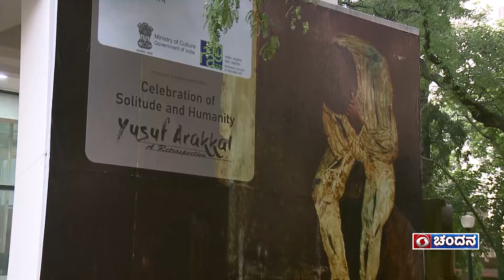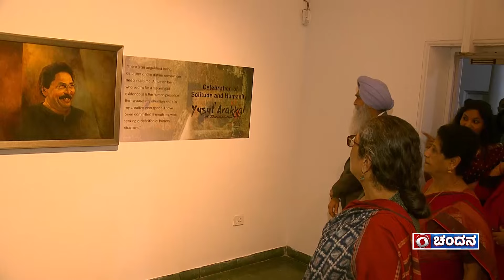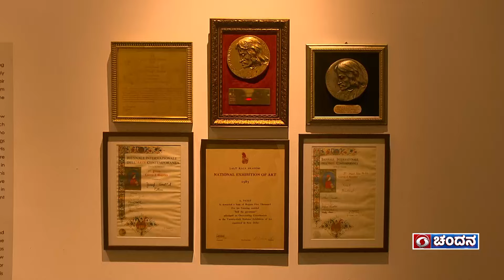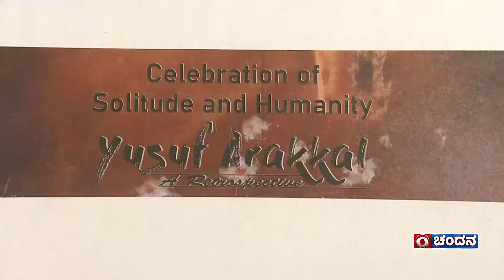ಉರ್ದು ಕಾರ್ಯಕ್ರಮ|ಬಜ್ಮ್-ಎ-ಉರ್ದು|ರಾಷ್ಟ್ರ ಪ್ರಶಸ್ತಿ ಪುರಸ್ಕೃತ ಯೂಸೂಫ್ ಅರಕ್ಕಲ್ ಚಿತ್ರಕಲಾ ಪ್ರದರ್ಶನ|DD Chandana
ಉರ್ದು ಕಾರ್ಯಕ್ರಮ
"ಯೂಸುಫ್ ಅರಕ್ಕಲ್ ಕಾ ನಯಾಬ್ ಚಿತ್ರಕಲಾ ಪ್ರದರ್ಶನ ಬೆಂಗಳೂರಿನ ನಗ್ಮಾನಲ್ಲಿ"